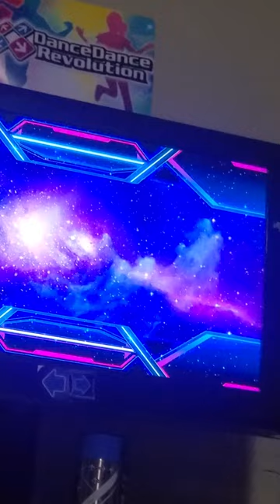ddr thank you merry Christmas challenge 16, full combo